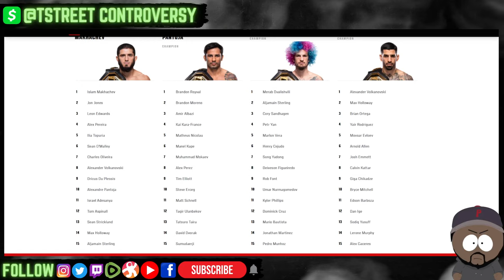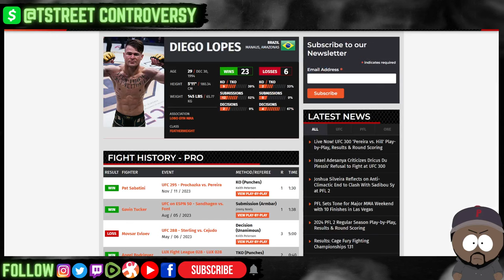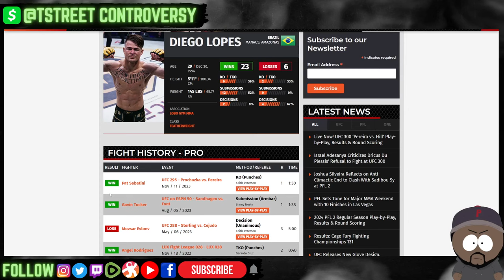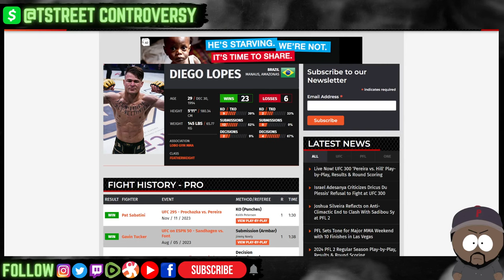Diego Lopes MOPS Floor With Sodiq Yusuff in 1! UFC 300 Foght RECAP & Reactions! KO of the Night?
TstreeT Controversy is a variety show that covers everything from Boxing, MMA, Combat Sports, World, Local, & Political News, Pop-Culture, Entertainment News, Reality TV, Movies, Gaming, Documentaries, Family Law, & More.

* Upcoming Fight & Past Fight TOPICS:

UFC 300 Card: Main card (10 p.m. ET, ESPN+ PPV)

    Alex Pereira (9-2-0) vs. Jamahal Hill (12-1-0), men's light heavyweight championship, five rounds
    Zhang Weili (24-3-0) vs. Yan Xiaonan, women's strawweight championship, five rounds
    Justin Gaethje (26-4-0) vs. Max Holloway (25-7-0), BMF belt, men's lightweight, five rounds
    Charles Oliveira (34-9-0) vs. Arman Tsarukyan (21-3-0), men's lightweight, three rounds
    Bo Nickal (5-0-0) vs. Cody Brundage (10-5-0), men's middleweight, three rounds

Prelims (8 p.m. ET, ESPN and ESPN+)

    Jiri Prochazka (29-4-1) vs. Aleksandar Rakic (14-3-0), men's light heavyweight, three rounds
    Calvin Kattar (23-7-0) vs. Aljamain Sterling (23-4-0), men's featherweight, three rounds
    Holly Holm (15-6-0) vs. Kayla Harrison (16-1-0), women's bantamweight, three rounds
    Sodiq Yusuff (13-3-0) vs. Diego Lopes (23-6-0), men's featherweight, three rounds

Early Prelims (ESPN+)

    Jalin Turner (14-7-0) vs. Renato Moicano (18-5-1), men's lightweight, three rounds
    Jessica Andrade (25-12-0) vs. Marina Rodriguez (17-3-2), women's strawweight, three rounds
    Bobby Green (31-15-1) vs. Jim Miller (37-17-0), men's lightweight, three rounds
    Deiveson Figueiredo (23-3-1) submits Cody Garbrandt (14-6-0) with a rear naked choke in Round 2

- Tim Tszyu vs Sebastian Fundora 2?
- Mayer vs Jonas Close
- Tank Davis vs Frank Martin & David Benavidez vs Oleksadr Gvovdyk on same card?
- Beterbiev vs Bivol set
- Wilder vs Zhang Close?
- Vasyl Loma Lomachenko vs George Kambosos
- Rolly Romero vs Isaac Cruz
- Bohachuk vs Mendoza
- Valdez vs Wilson
- Navarrete vs Berinchyk
- Estrada vs Valle
- Ramirez vs Goulamirian
- Murtazaliev vs Culcay
- Conwell vs Gallimore
- Melikuzaiev vs Dibombe
- Barboza vs McComb
- Nikita Tszyu vs Creati
- Inoue vs Nery
- Moloney vs Takei
- Inoue vs Ishida
- Hughs vs Johnson
- Moloney vs Guevera
- McCaskill vs Price
- Kabayel vs Sanchez
- Kovalev vs Safar
- Rozanki vs Okolie
- Matias vs Paro
- Teofimo Lopez vs Claggett
- Shakur Stevenson vs Karutyunyan